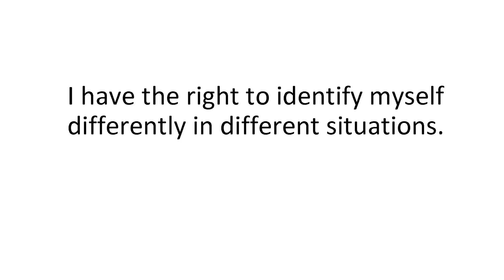Creating “personal space” for your identity | Joel Nishimura | TEDxASUWest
Have you ever pushed an identity on to someone else without realizing its consequences? Everyone has a different relationship with their identity, and in this talk, Joel Nishimura illustrates how varying degrees of identity affirmation can have giant impacts on underrepresented communities. Dr. Joel Nishimura is an Assistant Professor of Applied Mathematics in the School of Mathematical and Natural Sciences at Arizona State University. As an applied mathematician, Dr. Nishimura investigates how simple ingredients can combine to create systems with complex mathematical structure. Meanwhile, as a person of mixed race, he has always been interested in exploring the ambiguity of identity. Dr. Nishimura grew up in Pacific Northwest and earned his PhD in upstate New York at Cornell University. He now lives in Arizona with his wife, two daughters, and dog.  Dr. Joel Nishimura is an Assistant Professor of Applied Mathematics in the School of Mathematical and Natural Sciences at Arizona State University. As an applied mathematician, Dr. Nishimura investigates how simple ingredients can combine to create systems with complex mathematical structures. Meanwhile, as a person of mixed race, he has always been interested in exploring the ambiguity of identity. Dr. Nishimura grew up in the Pacific Northwest and earned his Ph.D. in upstate New York at Cornell University. He now lives in Arizona with his wife, two daughters, and dog. This talk was given at a TEDx event using the TED conference format but independently organized by a local community.